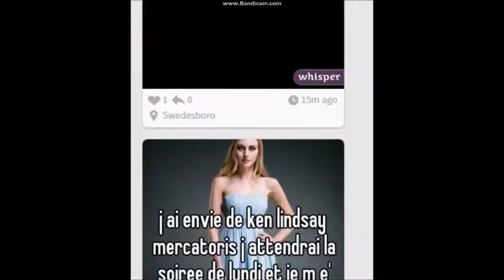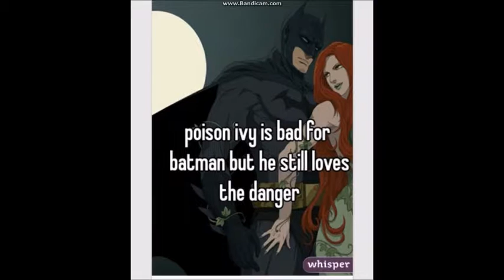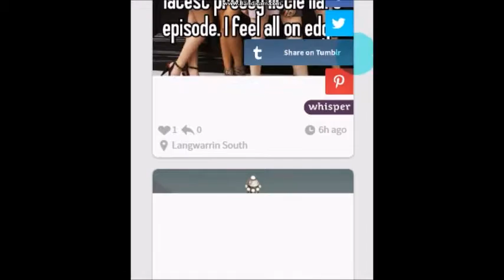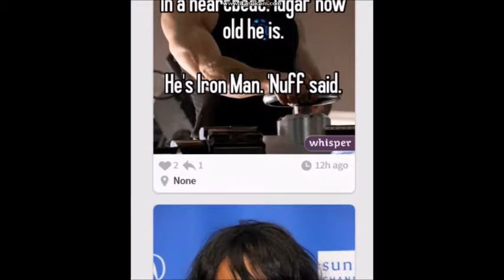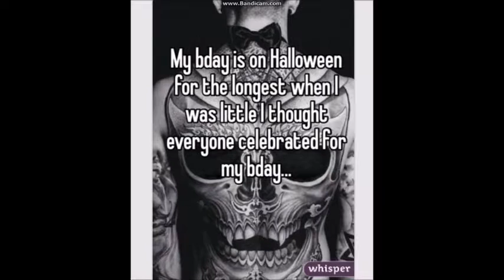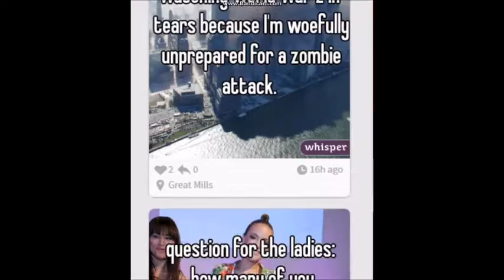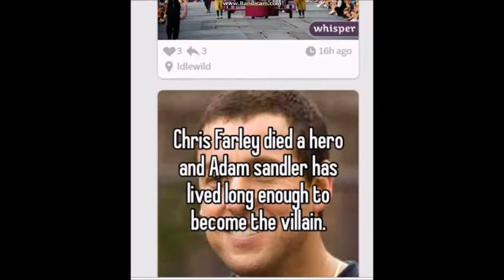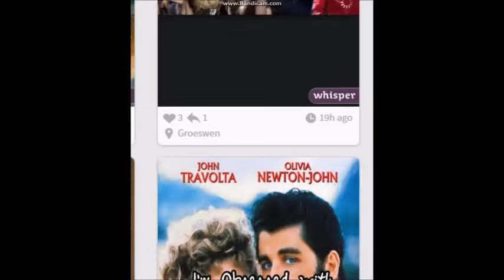30 Minutes of Celebrity & Culture Whispers; On the Whisper sh website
I can't guarantee that every message is very good. But you know what? In a lot of bad messages, spawns interesting auto pics. It's quite interesting. I have never seen so many boring messages brought to life through Whispers automated system.

The Whisper App tries to make things relevant through the search words. They either have the search algorithm themselves or they are using a 3rd party to pull pics from the web. I think the Whisper guys are using another company to find all these pics. They could be drawing alot of the pic content from Shutterstock or one of those other pic warehouses.

The key is to create enough relevant key words for your picture to be associated properly with a search. In a way, Whisper could be doing a Google Image search for any message you input. What you are doing is practically writing into the Google search bar. However, this is more fun because your message is directed straight towards other readers.

The downside is that Whisper is very similar to Twitter and your message will not stay around more than a few minutes before it gets buried by the other millions of people communicating on here.

Fashion, Travel, Events & Places, Science & Tech, Food, Politics, Sports, Animals & Pets, News, Tattoos & Piercings, Meet Up, Health & Wellness, Drugs & Alcohol, Money, School
Work, Military, Faith, Celebrities & Culture, Entertainment & Arts,